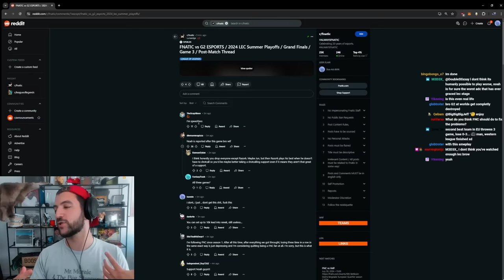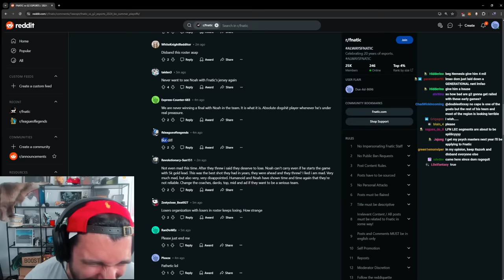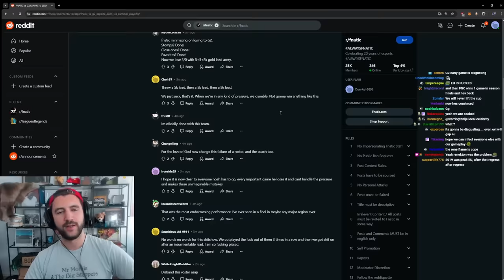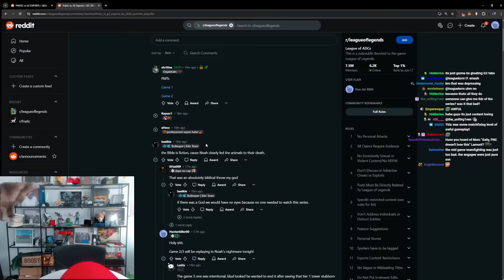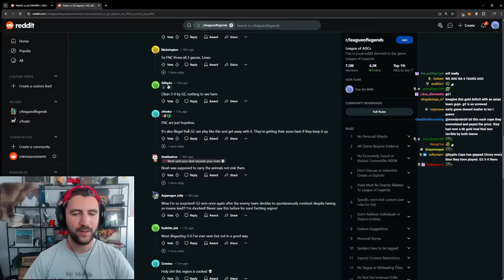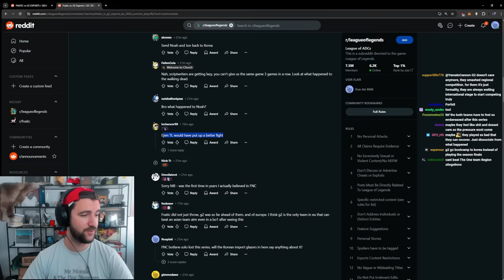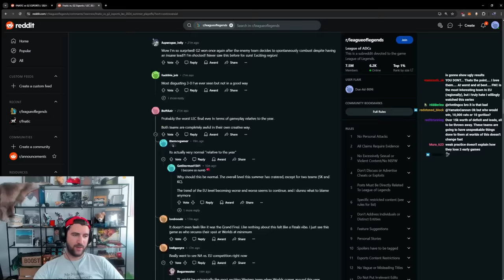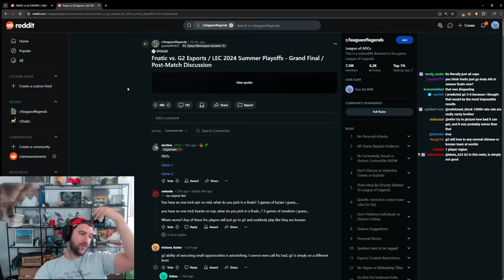READING THE FNATIC SUBREDDIT AFTER THE G2 VS FNC SUMMER FINALS